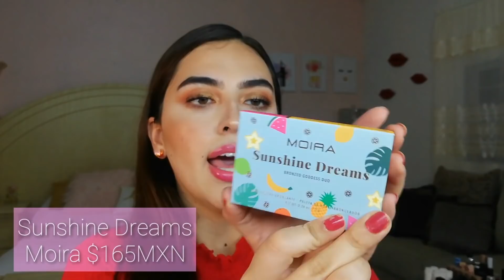Tag Cuál Paleta Usaría Para... ? | Paletamania | Collab con @andreabeautyc | Maquicienta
♡ Hoy hacemos un nuevo tag de paletamania! Cuál paleta de mi colección usaría para diferentes ocasiones?

PRODUCTOS MENCIONADOS:

♡  PALETAS MENCIONADAS:

NATASHA DENONA
Biba All Neutral Palette

PAT McGRATH LABSMothership VIII Artistry Eyeshadow Palette - Divine Rose

Norvina® Pro Pigment Palette Vol. 4 *

Paleta Pop Color Sugary Cosmetics X Mary Geacoman

PAT McGRATH LABSMothership V Eyeshadow Palette - Bronze Seduction

Morphe
35I ICY FANTASY ARTISTRY PALETTE

Urban Decay
Naked

Milani Gilded Eyeshadow Palette - Nude

Sweet Talk de Colourpop

Papaya Pop
EYE SHADOW PALETTE

e.l.f. Cosmetics
Bite Size Eyeshadow Palette - Truffles *
Productos que use en mi maquillaje:

Morphe
35I ICY FANTASY ARTISTRY PALETTE

Natasha Denona
Chromium Multichrome Liquid Eyeshadow tono infranude *

Preguntas del Tag, qué paleta usarías para?...
0:00 Intro
1:43 Boda
3:15 Cita Romantica
5:00 Noche con amigas
6:21 Vacaciones
7:44 Navidad
9:05 Cumpleaños
10:35 Oficina
12:24 Mandados
13:30 Año Nuevo

RAKUTEN TE DA 30 DOLARES CON ESTE (Aplicación web que te da cash back por lo que vas comprando en línea.) Cuando compres en cualquier tienda participante 30 dólares o mas, te mandan tus 30 dólares.

Codigo: maquicienta

y
♡dossier.co Codigo Rocio10 10%OFF  Perfumes inspirados en diseñador  a bajo precio

 Los links que aparecen con un (*) incluyen una comisión para mí. Es decir, si realizas una compra usando estos links me darán un pequeño porcentaje de tu compra sin costo agregado para ti. Me ayudaría muchísimo y te lo agradezco mucho. Pero si no te sientes cómoda o cómodo al hacer esto, muchas gracias de todas formas. Puedes buscar el mismo producto directamente en google o las páginas web de las tiendas :). GRACIAS POR TODO!!!